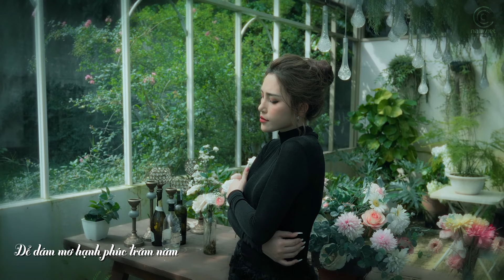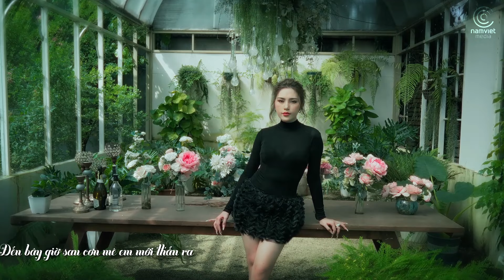Kiếp Hoa Tàn - Anh Yêu Vội Thế - La La Trần 2024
Kiếp Hoa Tàn - Lala Trần
Anh Yêu Vội Thế - Lala Trần